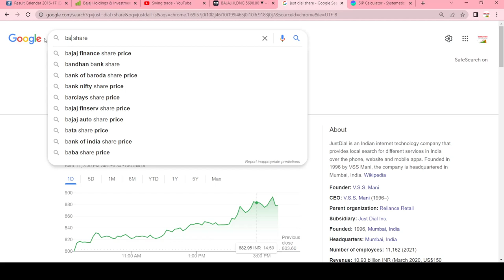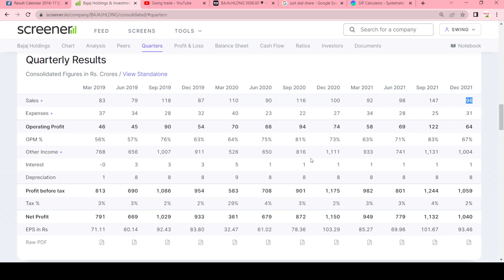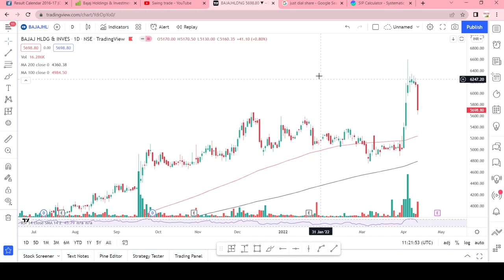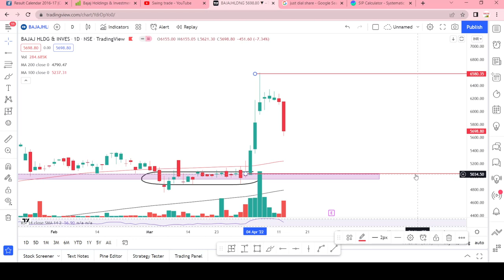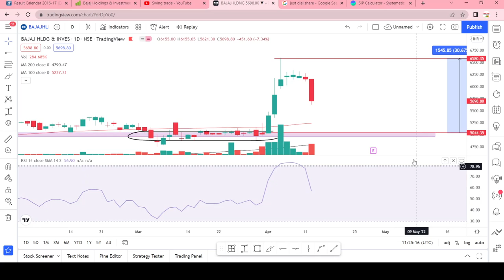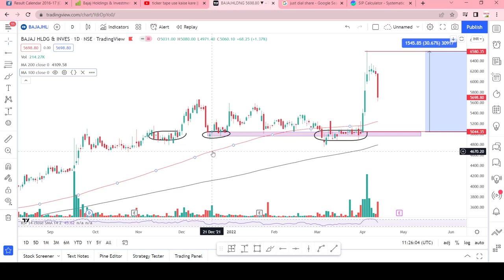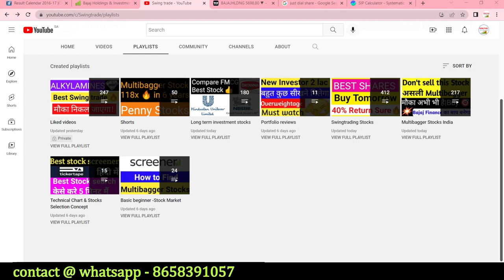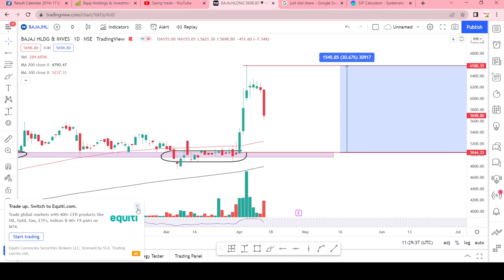7% भारी गिरावट 😂😂 bajaj holding share latest news || bajaj holding share analysis || swingtrade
bajaj holding share target
bajaj holding share latest news
bajaj holding share analysis
bajaj holding share
bajaj holding and investment

Multibagger,
Positional Trading
Technical Analysis
swingtrade
swingtradesks